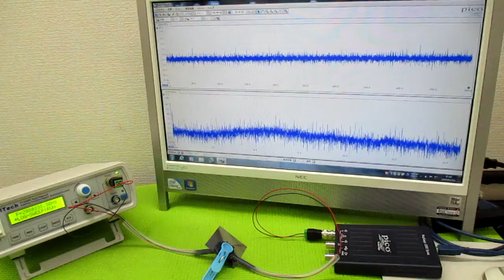オリジナル製品：超音波発振プローブを利用した超音波制御技術 ultrasonic-labo